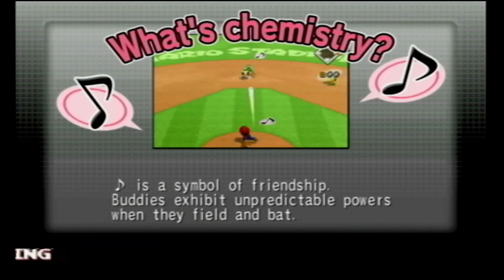Mario Superstar Baseball Season 4 Week 3- Nick (Bowser) vs Andrew (Birdo)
Baseball, America's favorite game. Join us as we commentate the greatest Mario Sports game there is!